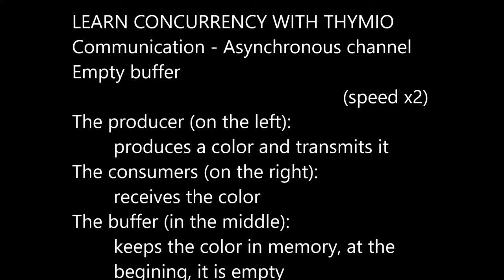Learn concurrency with Thymio - Communication - Asyncronous channel - Empty buffer